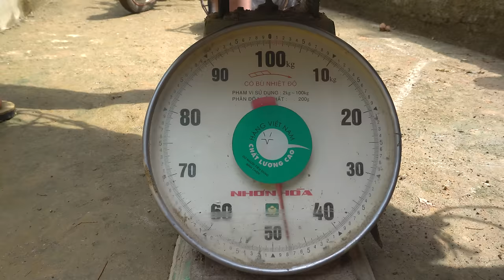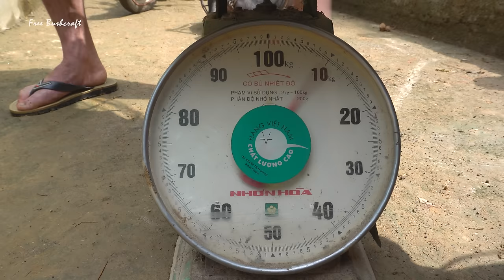Pigs Grow To 90Kg After 5 Months of Raising - Selling Pigs, Replant Vegetables || Free Bushcraft